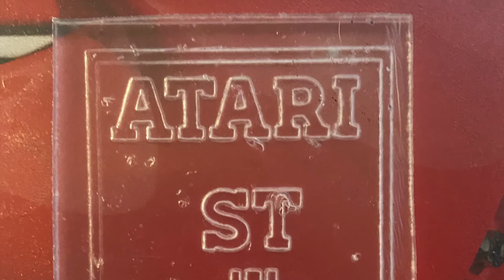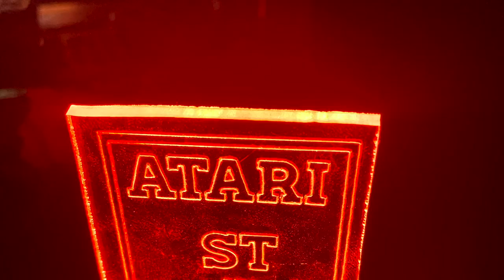Création LOGO Atari sous CNC 3018 Pro sous Easel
Création : Création LOGO Atari sous CNC 3018 Prosous Easel

Imprimante 3D : Zortrax M200 et CNC 3018 Pro

Filament : ABS Zortrax - Plaque plexiglass 5 mm.